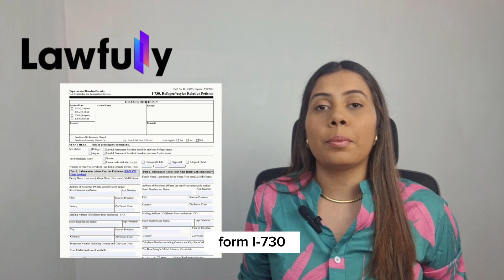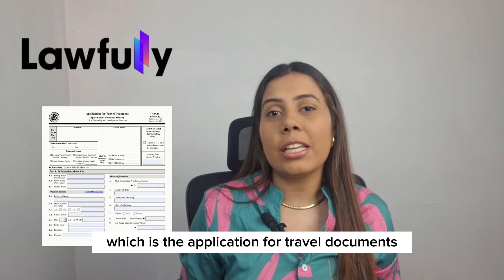What Is The Adjustment of Status Process? - Part 2 - Lawfully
Check out the second part of the Adjustment of Status video series! In this video we tell you all you need to know about the process and the waiting time for the Adjustment of Status!⌚

Let us know if you have questions about Green Card applications or Adjustment of Status 💻

Join the Lawfully family and let's navigate the immigration process together! 🤝 If our happy clients are raving about it, you know it's the real deal.